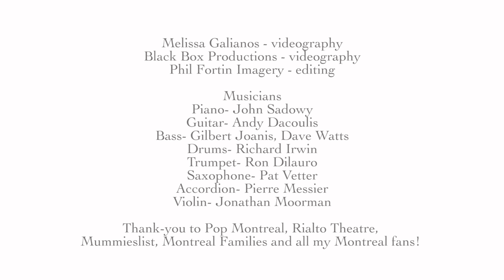Jennifer Gasoi Live at the Rialto Theatre- Montreal, QC "The Little Things"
Jennifer Gasoi Live at the Rialto Theatre, Montreal, QC.  "The Little Things"- words and lyrics by Jennifer Gasoi